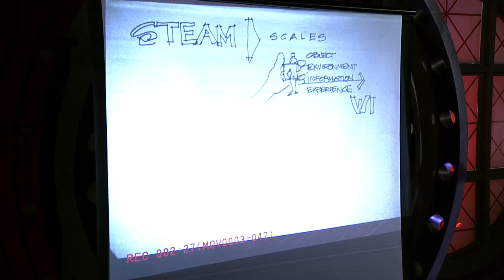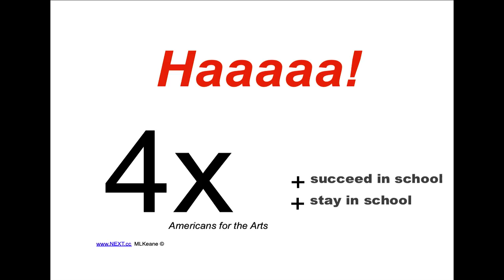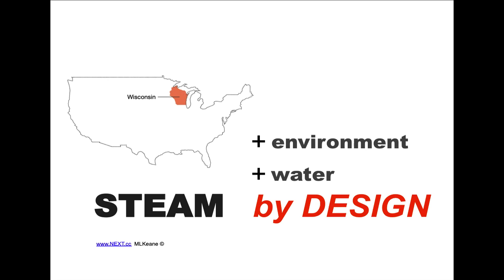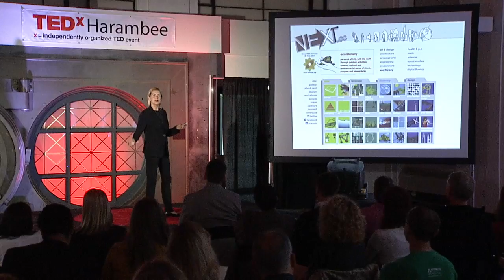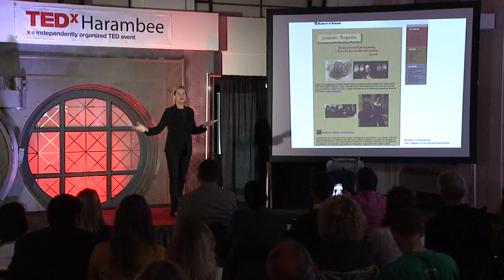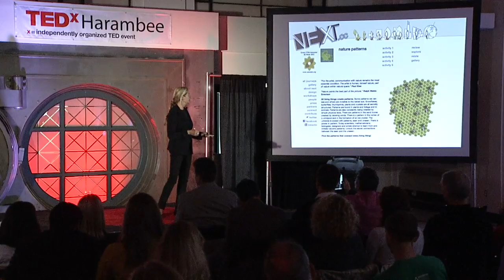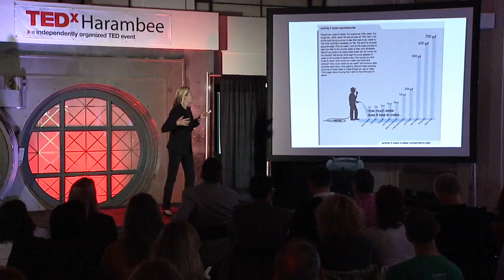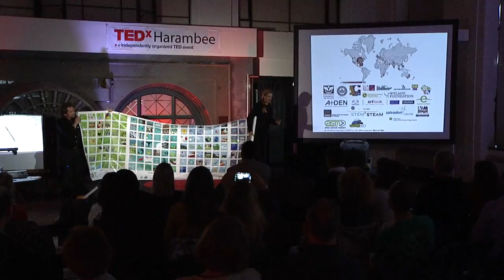STEAM by DESIGN: Linda Nelson Keane at TEDxHarambee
TEDxHarambee - STEAM (Science, Technology, Engineering, Arts, and Music). Milwaukee's first TEDx event. May 9th 2013 in Harambee — a neighborhood with a rich and diverse history and a thriving arts and cultural center in Milwaukee.

STEAM by DESIGN -- introduces informal eLearning opportunities that awaken curiosity and emotionally charge the joys of learning through eco literate and digitally fluent place based projects. STEAM by DESIGN connects art and culture as dynamic creative processes combined with STEM practices as drivers of innovation. Integrated (systems) thinking uses insight and imagination to conceptualize new ideas to improve situations and relationships. STEAM by DESIGN nurtures sustainable design practices blurring boundaries between work, play, creativity and fun.

Linda Keane, AIA, artist, architect and academic, is passionate about greening public imagination. She combines a regenerative architecture practice with creative media projects, critical writings and public workshops collaborating with the public in creation of transformative learning experiences and environments.

Co-founder of STUDIO 1032 with Mark Keane, University of Wisconsin Milwaukee, she contributes to sustainable initiatives along the Milwaukee- Chicago corridor including the City of Chicago Green Roof Website, Milwaukee's North East Side Plan, Milwaukee River Corridor Greenway, emphasizing environmental conservation and smart growth.

She writes, lectures and publishes on necessity of nurturing K12 creativity including ARCHITECTURE an INTERACTIVE INTRODUCTION, The Aesthetics of Sustainability, Eco literacy: Greening Public Imagination, Designing Design Education and The Culture of Design Education. She is a dynamic keynote speaker, online teacher and American Institute of Architects Webinars on Alternatives Learning Environments presenter.

Professor of Architecture and Environmental Design at the School of the Art Institute of Chicago she chaired development of the new Masters of Architecture curriculum. She is also Director of the award winning design education network, NEXT.cc, that researches, develops and disseminates free design learning opportunities. Partnered with Roy Diblik, Garden Educator and Designer, The Green School Yard Project that encourages integration of outdoor learning environments on school campuses linked with environmental education.

As Chair of the American Institute of Architects Committee on Architecture Education and Alternative Learning Environments, she leads national webinars, Changing 21st Century Learning, Cultivating Outdoor Eco Systems, creating Community Play Spaces. The APA American Association WI Chapter, Art Institute of Chicago, American Institute of Architects, American Architectural Foundation, Association of Collegiate Schools of Architecture, Graham Foundation, National Endowment of the Arts, PBS Chicago, United States Green Building Council, and the Union of International Architects recognize her innovative and collaborative practice.

Professor of Architecture and Environmental Design
SCHOOL OF THE ART INSTITUTE OF CHICAGO
SAIC.edu

STUDIO 1032 ARCHITECTURE AND ENVIRONMENTAL DESIGN
STUDIO1032.com